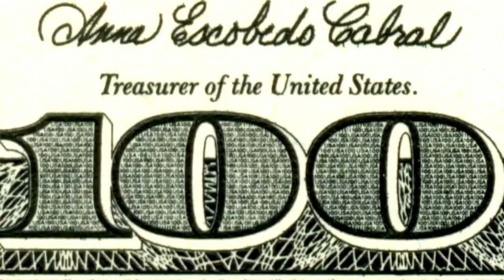Google Local Service Ads: To Brand or Not to Brand?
Y’know what’s super annoying?—Google thinking it was okay to just auto-enroll all LSA clients into their branded queries. Sheesh. Later, should we all be mourning the death of links for SEO (again)?
Google… someday, we’d really appreciate it if you stopped being so presumptuous. Listen up, business owners—Google’s auto-enrollment scheme in branded queries for LSAs might be leading you to spend money unnecessarily, but it’s all a little too murky to know what’s really happening. The good news is: you can opt out if you want to. The bad news is: the current data is so fuzzy that it’s pretty darn tough to tell whether opting out is the right move. Gyi and Conrad pick apart their findings thus far and offer insights into how to navigate these shifts in your LSAs.

The Link is dead; long live the Link? A recent article headline caught our attention: Google Confirms Links Are Not That Important. Is this really true, though? Nah. Links may have decreased in significance in some ways, but they still absolutely have a place in the SEO kingdom, and Gyi and Conrad explain why.

The News:
🍔 Google just shared their Q1 earning call, and nearmedia.co has all the deets. (1:35)
🍔 Whaaaaa..?! Google Confirms Links Are Not That Important (4:02)
🍔 Google’s March 2024 Core Update Finished April 19th — Hopefully any turbulence you experienced has died down by now. (4:22)
🍔 Next, Google tests scan-to-call QR codes and extra images on sponsored ads. If you see one within the legal sphere, send it to us! (4:45)
🍔 For all 2 of you who needed to know, you can no longer manually update ads on Bing as of April 30th: Microsoft Ads to replace Manual CPC with Enhanced CPC by end of April. (5:25)
🍔 Old news? The Federal Trade Commission Announces Proposed Rule Banning Fake Reviews and Testimonials. Somebody’s gonna get in big trouble, y’all; we’re looking at you Banana Slicer. (6:25)
🍔 Gyi and Conrad will both be participating in the Law Firm Growth Summit from May 21-23.
And, LocalU Detroit is coming up on June 24th! (10:51)

Lunch Hour Legal Marketing is part of the Legal Talk Network.

0:00 Episode Rundown
1:11 Digital Marketing News
13:14 Google Local Service Ads - What You NEED to Know!
28:16 Is Link Building Still Relevant in SEO?